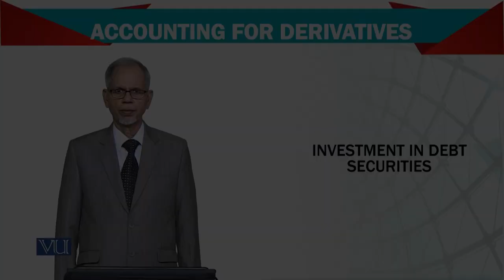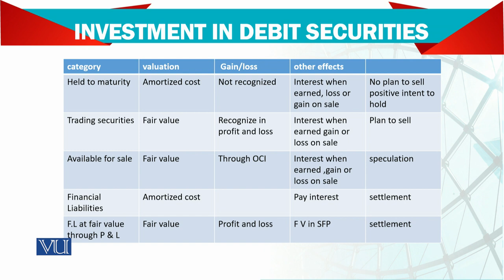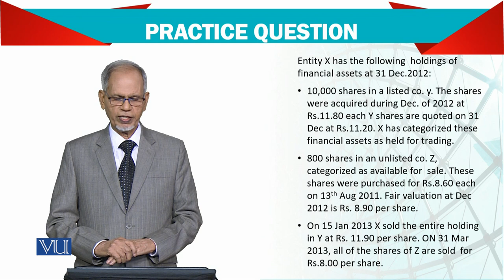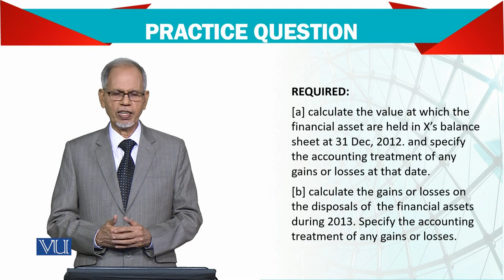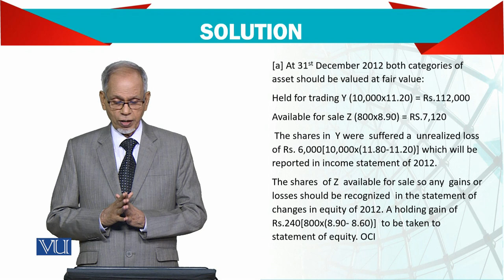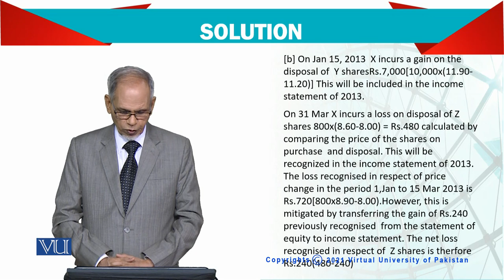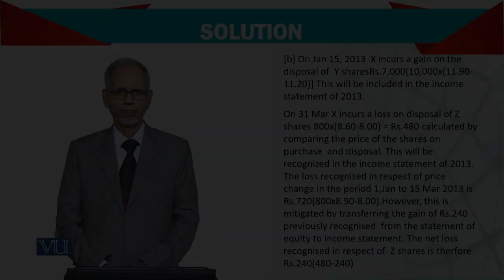Advanced Financial Accounting | FIN711_Topic120